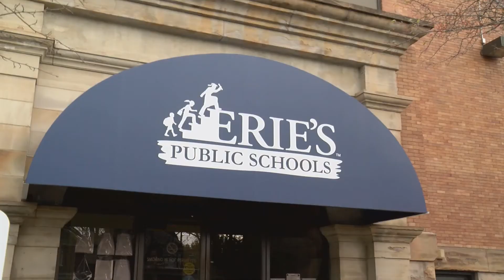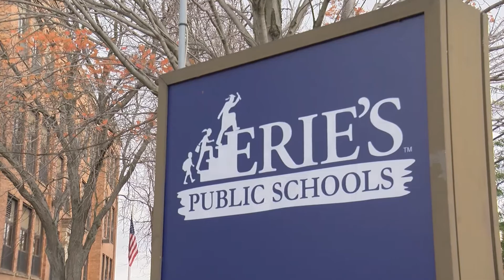DIGITAL EXCLUSIVE- Erie School District on re-opening plan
Odessa Meredith reports